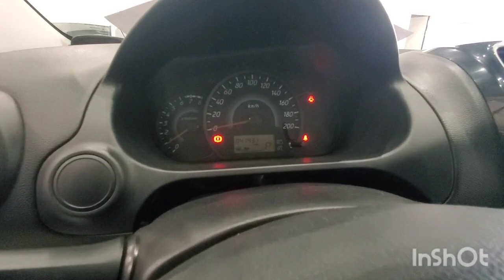Inspected - Mitsubishi Attrage 2022 || Autohub